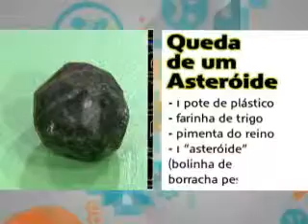Cambalhota - Asteroides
Ricky Radioativo e Martha Meteoro ensinam as crianças a fazerem experiências científicas. Aprenda a simular a queda de um asteroide.